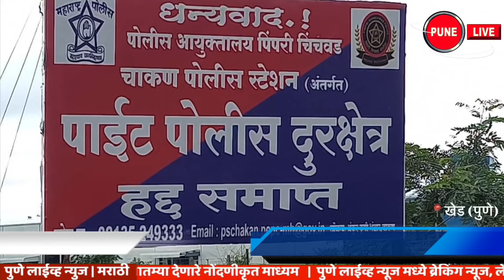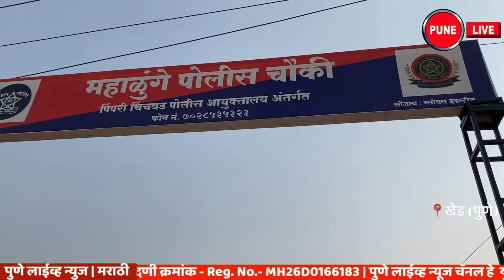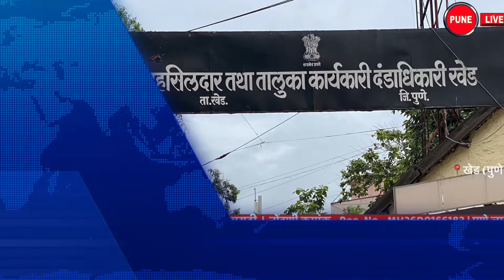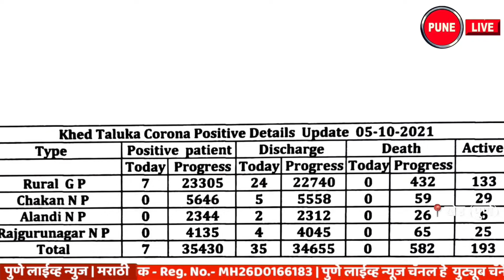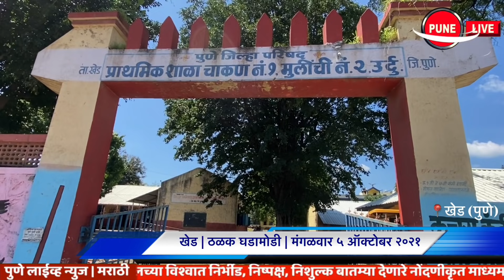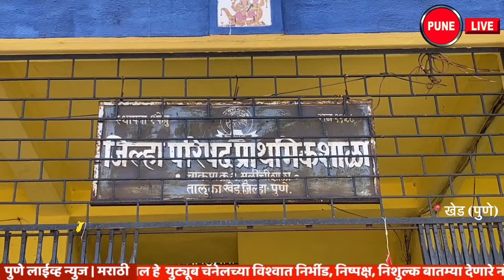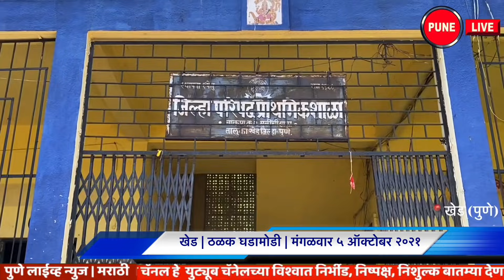KHED | ठळक घडामोडी | मंगळवार 5 ऑक्टोबर 2021 | PUNE LIVE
Highlights | Tuesday 5 October 2021 | CHAKAN , RAJGURUNAGAR, ALANDI | PUNE LIVE
Serious beating by calling to settle the dispute The incident at Pite; Crime on all four
Disadvantages of blindness; jewelry cash lamps
Khed, 1 lakh gutka seized
Kharpudi, three cards printed on the gambling den
Meeting with Rural Development Minister Abdul Sattar
Bhimashankar Temple
Dr. Khed, New Animal Husbandry Officer Yogesh Shelke
Election PD Mali as Deputy Tehsildar
 In front of the cases of alleged misconduct of Gram Sevaks
Delay in harvesting of kharif crops
Merkel, Organizing the Sugarcane Conference
Khed, almost onion cultivation
Temples open to devotees from October 7
Chakan, angry about the tax hike
Traffic jams became a complex issue The traffic congestion on the Pune-Nashik National Highway during the day, especially in the evening, has become a very complex issue.
Chakan, almost to buy decoration materials
Corona's strength in Khed has waned! All the three municipalities in Khed are at zero
Chakan, the number of students in the schools has increased Zilla Parishad School No. 1 and School No. 2 in Chakan Boys and girls school
वाद मिटवण्यासाठी बोलावून गंभीर मारहाण | पाईट येथील घटना ; चौघांवर गुन्हा
अंधत्वाचा गैरफायदा ;दागिने रोकड लंपास
खेड,  १ लाखांचा गुटखा जप्त
खरपुडी,  तीन पत्ते जुगार अड्ड्यावर छापा
 ग्रामविकास मंत्री अब्दुल सत्तार यांची भेट
भीमाशंकर मंदिर
खेड,  नवे पशुसंवर्धन अधिकारी डॉ. योगेश शेळके
निवडणुक नायब तहसीलदारपदी पी.डी.माळी
 ग्रामसेवकांच्या कथित गैरव्यवहाराची प्रकरणे समोर
खरीपातील पिकांच्या काढणीचा खोळंबा
मरकळ , ऊस परिषदेचे आयोजन
खेड, कांदा लागवडीची लगबग
७ ऑक्टोबर पासुन मंदिरे भाविकांना खुली
चाकण , करवाढी बाबत संताप
वाहतूक कोंडी झाला जटील प्रश्‍न  |   पुणे नाशिक राष्ट्रीय महामार्गावर दिवसभर विशेषतः सायंकाळी होणारी वाहतूक कोंडी हा खूपच जटील प्रश्‍न झाला आहे .
चाकण,  सजावट साहित्य खरेदीची लगबग
खेड मधील कोरोनाचा जोर ओसरला ! खेड मधील तिन्ही पालिका शून्यावर
चाकण,  प्रशालांतील विद्यार्थी संख्या रोडावली |   चाकण मधील जिल्हा परिषद शाळा नंबर १ व शाळा नंबर २ | मुलांची व मुलींची शाळा